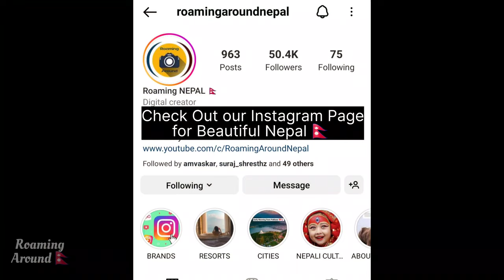Inside Barasinghe Beer Factory | Amazing Beer Production | Worth Watching 4k video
How Barasinghe Beer Produce in nepal, Yak brewing Company, Kutintar , Barasinghe beer garden, Capturing with Insta 360

Barahsinghe is a crisp and balanced premium dry hopped lager. Brewed with imported German Malted Barley, Natural Spring Water and Aromatic Hops, this beer with floral, woody and spicy aromatics will certainly please your palate. Discover. Barahsinghe is a crisp and balanced premium dry hopped lager.